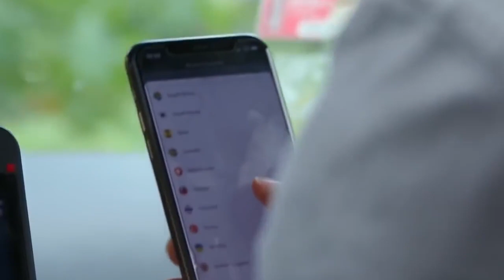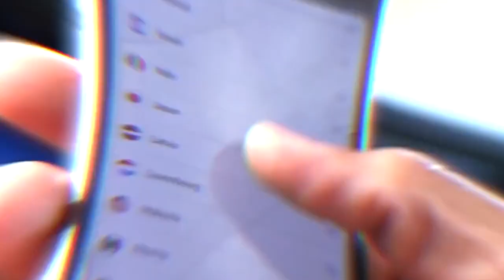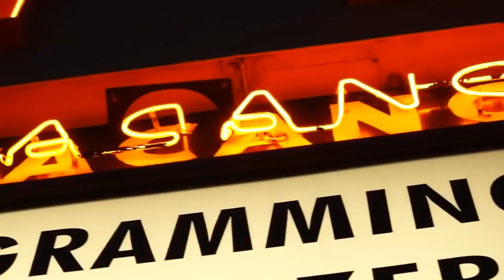Kevin Gates - Forgive Me (ft. Future) Music Video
Kevin Gates "Forgive Me" Music Video